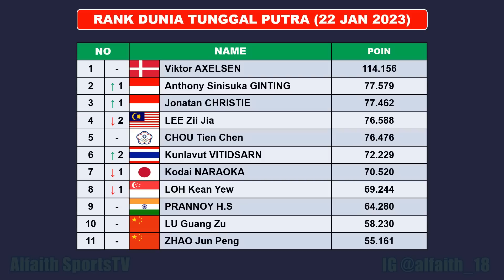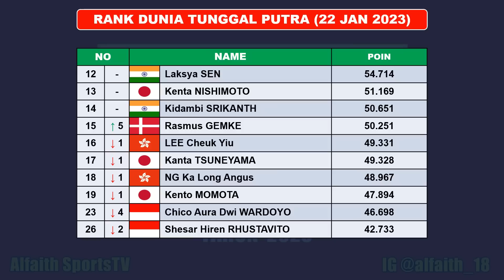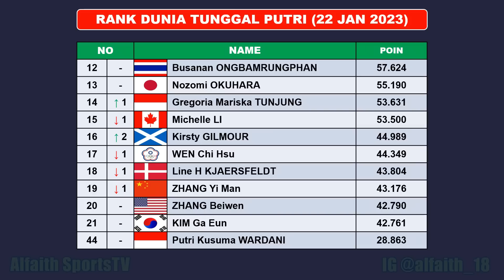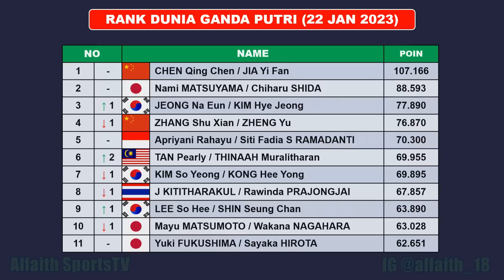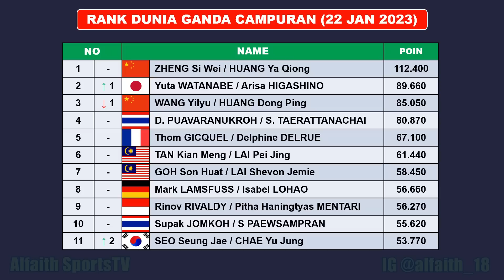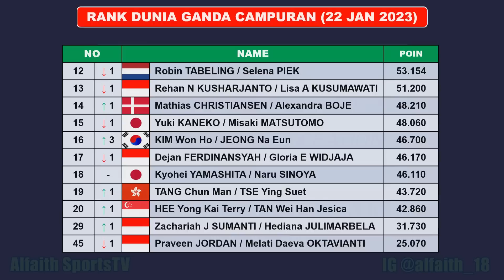RANKING BWF Terbaru Setelah India Open 2023 ~ GINTING & JOJO Naik Peringkat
Ranking Dunia Bulutangkis 2023
Ranking Dunia Bulutangkis Setelah India Open 2023
BWF World 2023
Update Rank BWF 2023
Badminton Wolrd Ranking 2023
Ranking Dunia Bulutangkis Terbaru

Ranking Dunia Bulutangkis Terbaru Minggu Ke 4 Senin 23 Januari 2023
Ranking Dunia Bulutangkis Setelah Turnamen India Open 2023

FANSPAGE FACEBOOK : Alfaith Sports
SUMBER / SOURCE : BWF

Ranking Dunia BWF 2023
Update Ranking Dunia Bulutangkis 2023
BWF World Ranking 2023
Daftar Ranking Dunia Bulutangkis
Ranking Badminton 2023
Ranking Badminton Terbaru
Badminton World Ranking 2023
Malaysia Open 2023
Jadwal India Open 2023
India Open 2023
Ranking BWF Week 4 Selasa 24 Januari 2023
Daihatsu Indonesia Master 2023